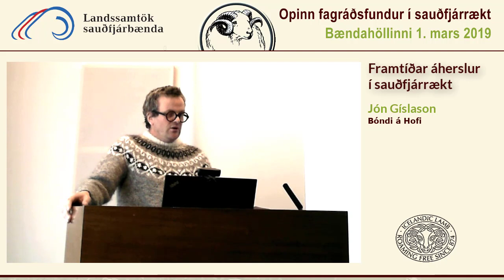3.b. Framtíðar áherslur í sauðfjárrækt - Jón Gíslason, bóndi á Hofi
Opinn fagráðsfundur var haldinn í Bændahöllinni 1. mars 2019.
Jón Gíslason , bóndi á Hofi,  fjallaði um framtíðaráherslur í sauðfjárrækt.